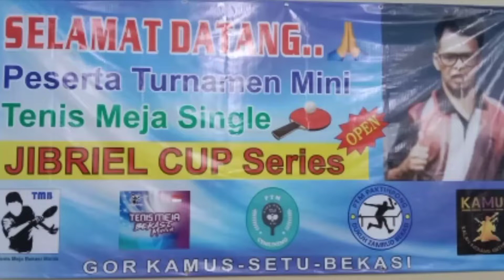Spinner lawan Pemain Tembak 🏓Iswan (Bima) vs Atho Tembak (Setu)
Spinner lawan Pemain Tembak

Tenis Meja, Jibriel Cup 2
GOR KAMUS, SETU BEKASI
14-15 MEI 2022

Babak lanjutan (final divisi 6),
Atho Tembak (Setu) Pdk Gede vs Iswan (Bima) Bekasi